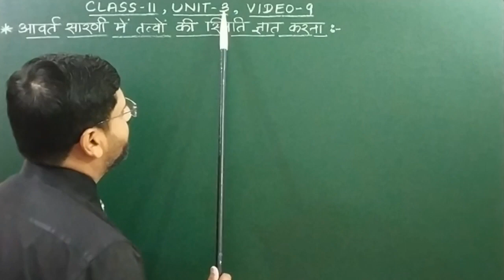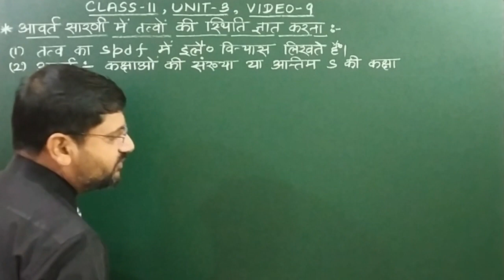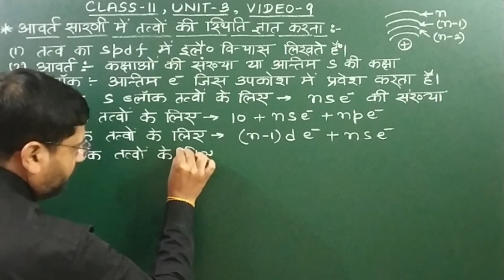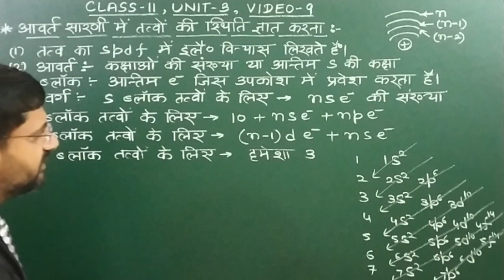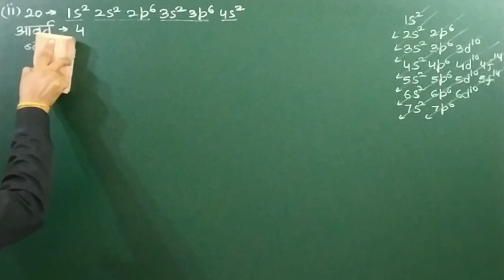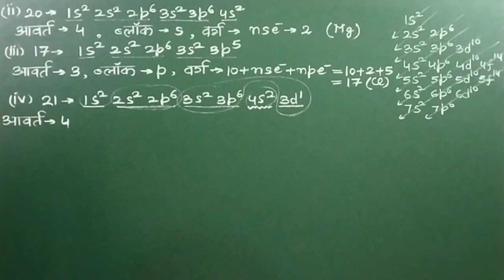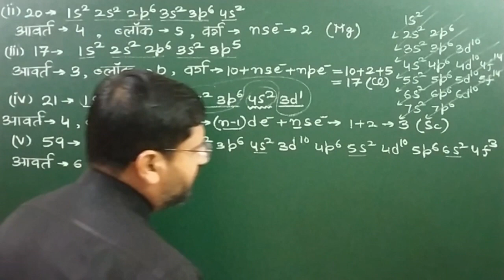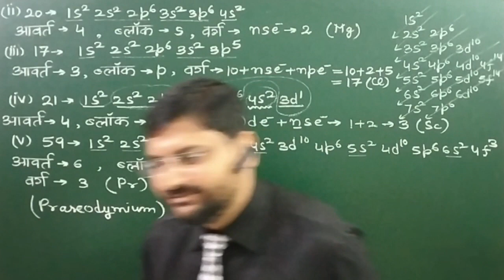आवर्त सारणी में तत्वों की स्थिति ज्ञात करना | class11unit3video9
हेल्लो बच्चों !

1. Class 11th chemistry
2. कक्षा 11 रसायन विज्ञान
3. Hindi medium chemistry
4. S  P  D  F ब्लॉक तत्व
5. आवर्त सारणी में तत्वों की स्थिति ज्ञात करना
6. avart sarni mein kitne varg hote hain
7. avart sarni mein varg kise kahate hain avart sarni mein kitne varg hai
8. avart sarni yaad karne ka tarika
9. avart sarni me tatvon ki sthiti gyat karna
10. avart sarni ko asani se samajhna